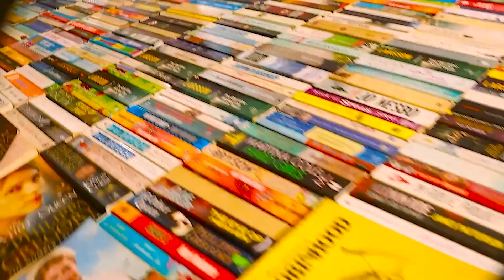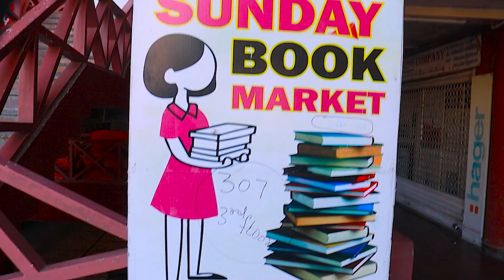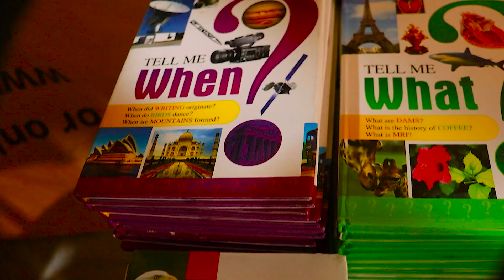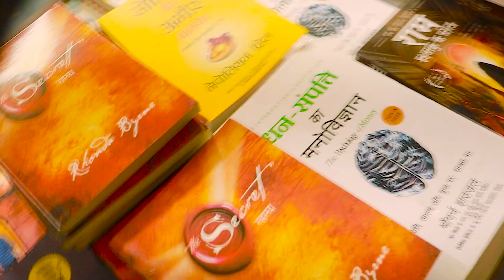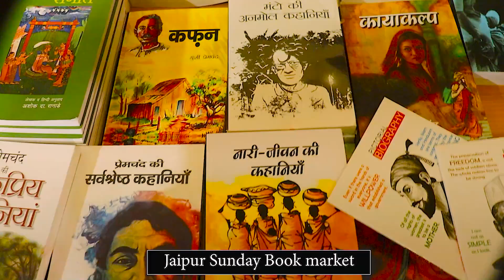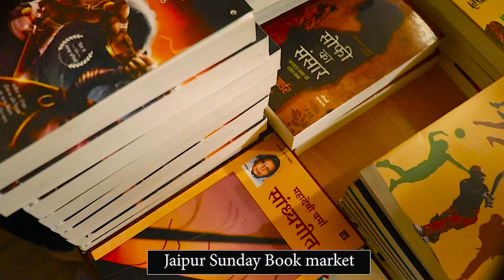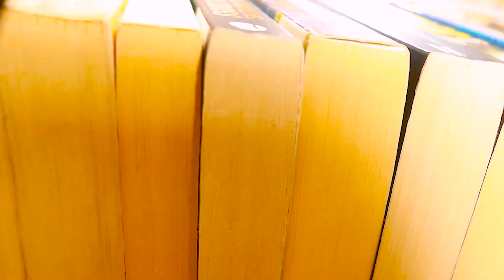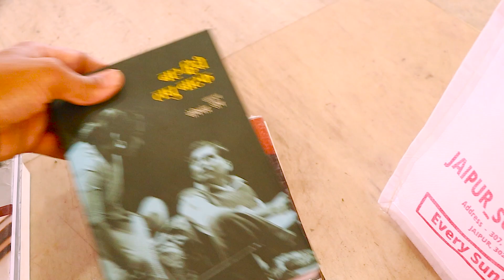Jaipur Sunday Book Market Full Tour Vlogs_BY_Panchhi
Me recently "Jaipur_Sunday_Book_Market" gaya tha kuch books lene k liye aur mene waha pe ek vlog shoot krne k koshish kri hai jisko hum store tour bhi keh sakte hai.

Is se aapko ye andaza lag jayega k aapko yaha kaise books mil sakte hai aur aapko yaha aana bhi chahaiye ya nahi. Ye video store tour & Review pe based hai. Mene video me almost Sabhi doubts cover krne k koshish kri hai Lekin apko fir bhi kuch puchna hai to aap comment krke puch sakte ho.

 Address: 307, city center complex, sansar chandra road, jaipur, 302001, Jaipur, Rajasthan 302021
Hours:
Closed ⋅ Opens 10:30AM Sun